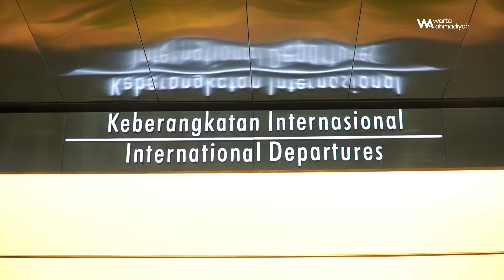[Video Vlog Jalsa Salanah] Semangat dan Harapan: Amir Nasional JAI Berangkat ke Jalsah UK 2024